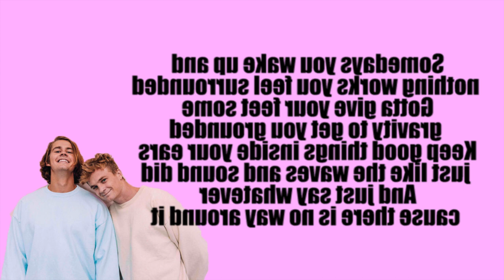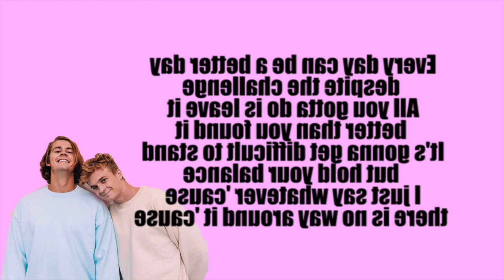Sunday Best - Surfaces BACKWARDS - [REVERSED]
Sunday Best - Surfaces BACKWARDS [lyrics] [Backwards]